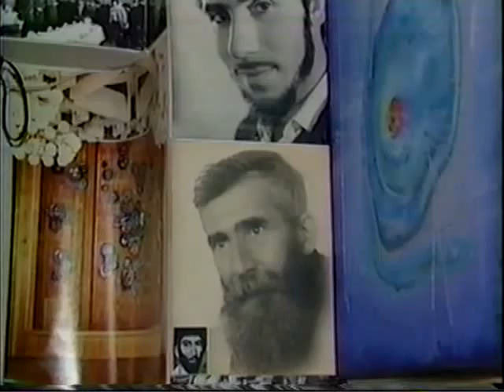Alexander Kedrin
Alexander Kedrin - an artist living in New York City.